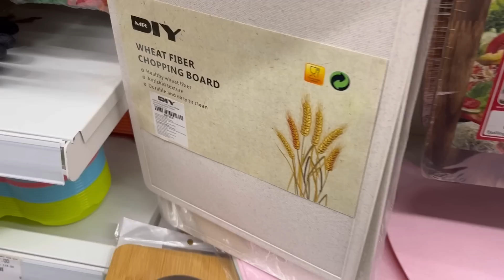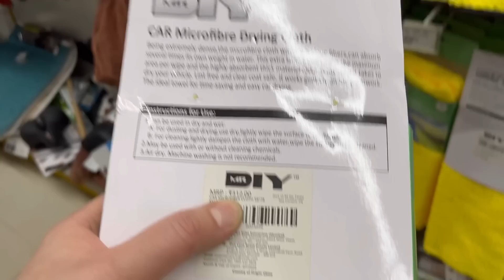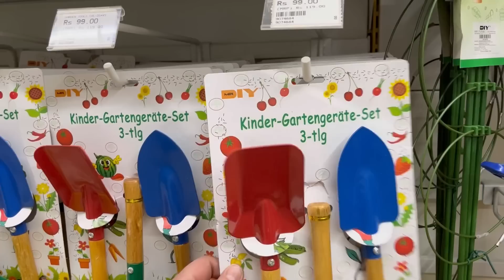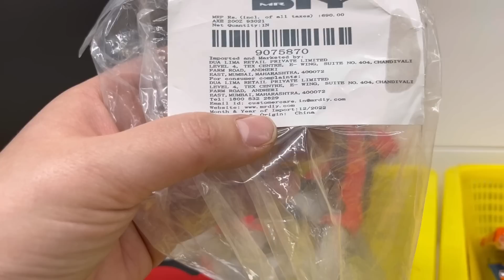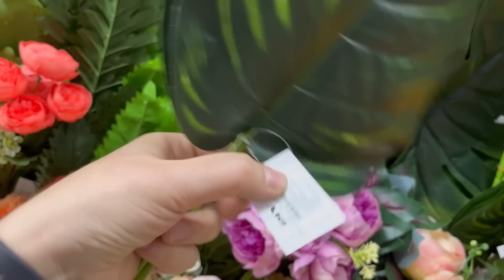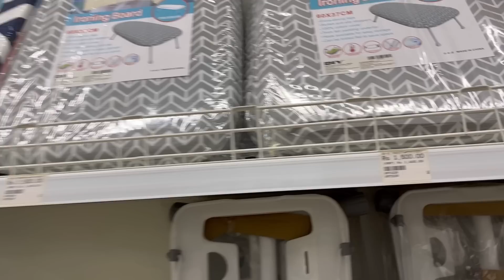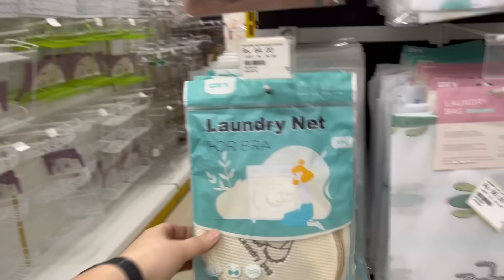ВСЕ ЧТО НУЖНО! ЧЕГО ТОЛЬКО НЕ НАШЛА!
✅мой канал